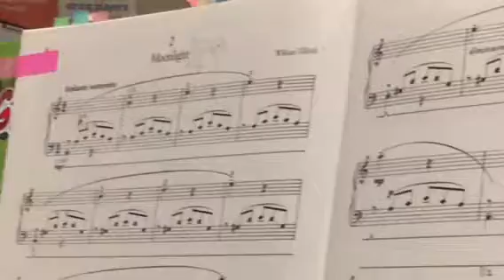Moonlight by William Gillock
Recorded during lesson Jul 25 2016
Player Kirsten L